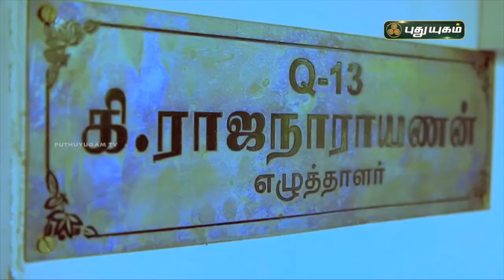'கரிசல் இலக்கியத்தின் தந்தை' கி.ரா காலமானார் | செய்தித் துளிகள் | PuthuyugamTV